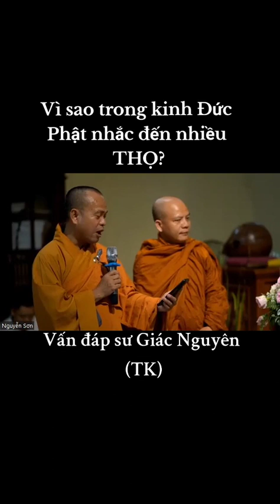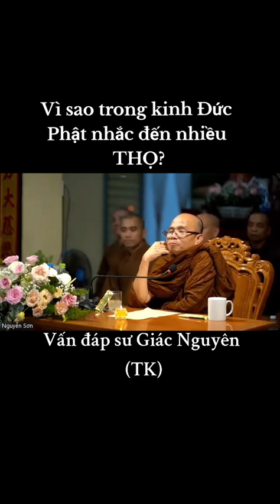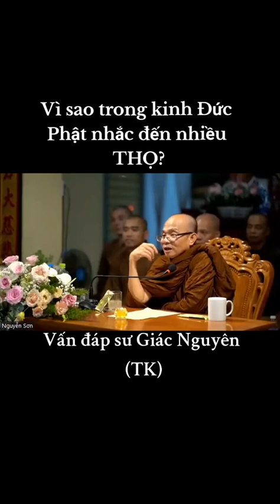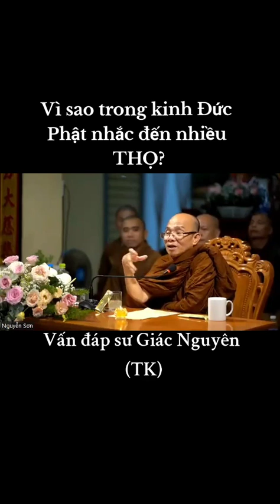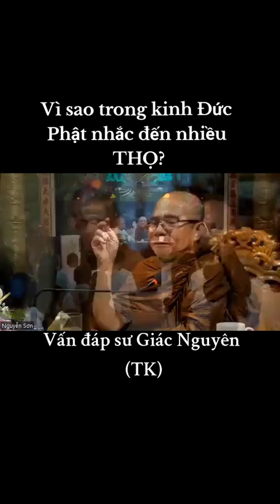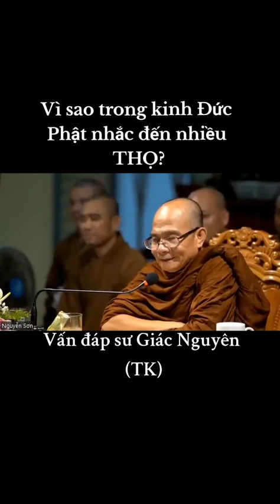Vì sao trong kinh Đức Phật nhiều lần nhắc đến THỌ? | Vấn đáp sư Giác Nguyên (bút danh Toại Khanh)